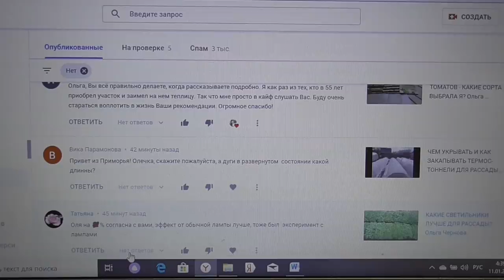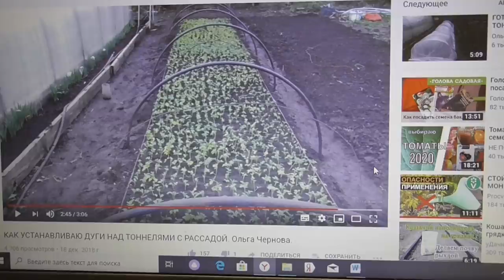ЕЩЕ РАЗ О РАССАДЕ В ТОННЕЛЯХ. Ольга Чернова.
Как получить дополнительный доход в огороде? Конечно, вырастить чего-то много и продать излишки. В прошлом году я очень подробно рассказывала о массовом выращивании рассады томатов на продажу. Но и в этом году еще приходят вопросы на эту интересную тему. Ссылки на видео прошлого года на эту тему ниже -
24 АПРЕЛЯ НАЧНУ ВЫСАДКУ ТОМАТОВ В ГРУНТ.
ПОСЛЕДНЕЕ ЗАКАЛИВАНИЕ ТОМАТОВ ПЕРЕД ВЫСАДКОЙ.
КАК УЗНАТЬ, ЧТО ЗЕМЛЯ ПРОГРЕЛАСЬ?
В ТЕПЛУЮ ПОГОДУ ТОРЦЫ ТОННЕЛЕЙ ОТКРЫВАЮ. 30 апреля